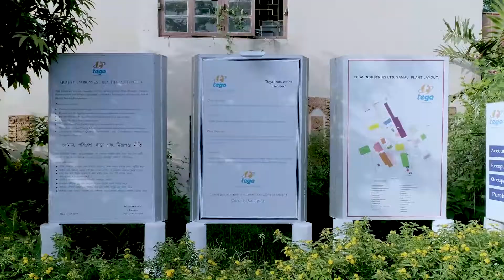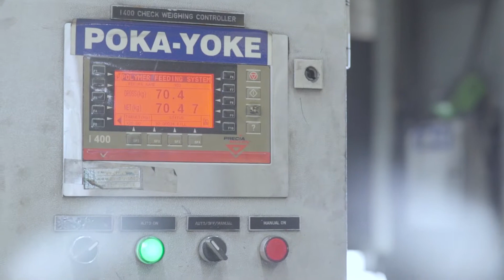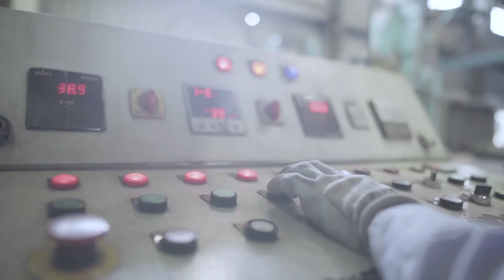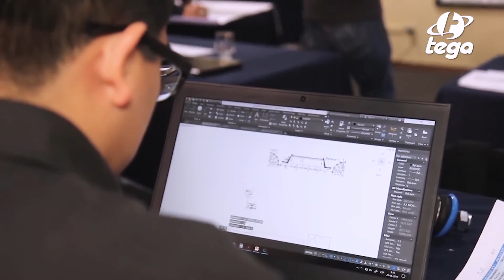TEGA Overview Video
Established in 1976, Tega Industries Limited is a global leader in the design & production of consumables for the mineral beneficiation, mining & bulk solids handling industry. Headquartered in Kolkata, India, Tega offers a range of abrasion and wear resistant products and services required for mining, mineral processing, screening, grinding, material handling and beneficiation of minerals. Tega’s philosophy is to uphold traditional values through the empowerment of professionals, providing technical and economically unrivalled solutions to complex problems in mining, beneficiation, power, material handling and engineering.
Starting with the development and manufacture of specialized wear resistance rubber lining, Tega today offers a range of rubber, polyurethane, Abrasion resistant steel & ceramic based lining products, which have been incubated in our R&D center. The company’s products have meet with approvals from all major mining & mineral processing companies globally.

The company offers value added consultancy services and solutions in the areas of mineral beneficiation and material handling, which are tailored to suit specific customer needs.